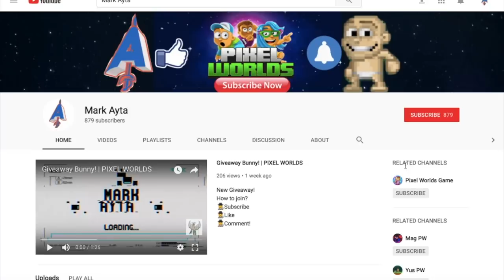Cinco De Mayo! *100+ PIÑATAS + SOMBRERO* PIXEL WORLDS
Cinco De Mayo has come to Pixel Worlds!
Lets go and break some magic stuff and obtain a Sombrero!